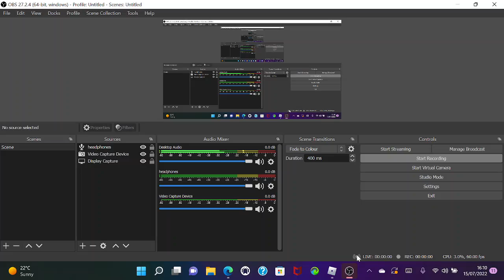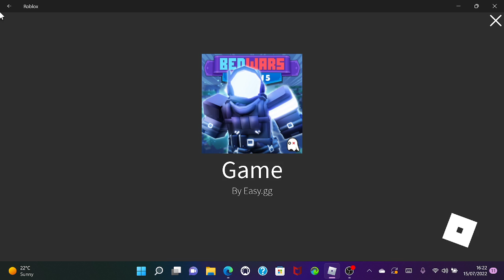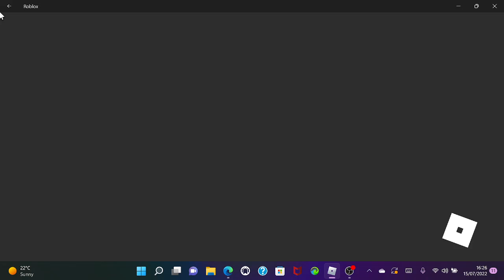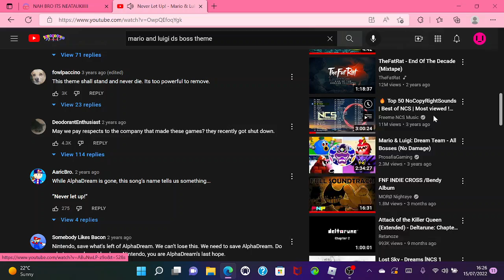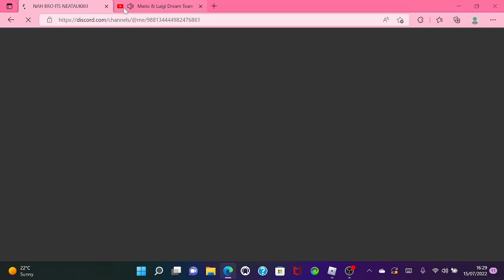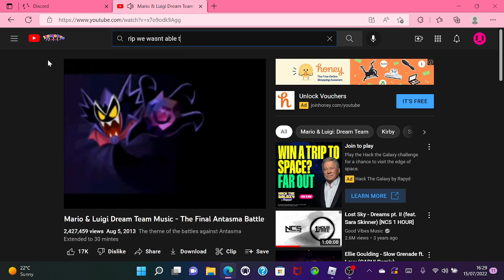TRYING TO BEAT GUN GAME! (ChocoGamez 2 TEASER!)